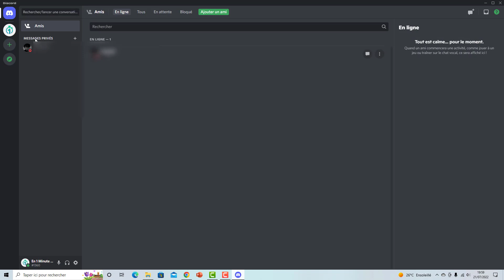Muter quelqu'un sur Discord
Muter quelqu'un sur discord. Dans cette vidéo nous allons voir comment empêcher un membre de parler sur discord. Comment faire pour qu'il n'envoie plus aucun message